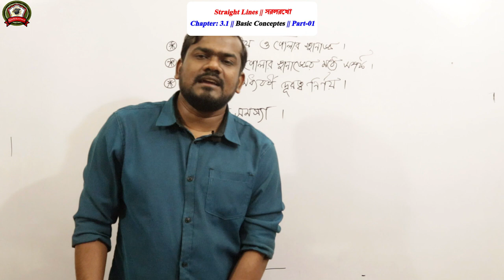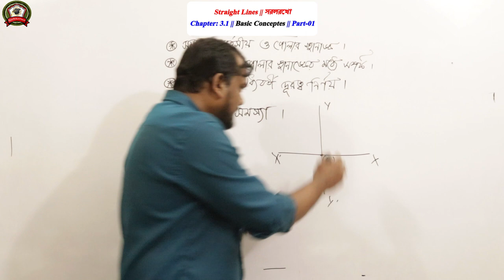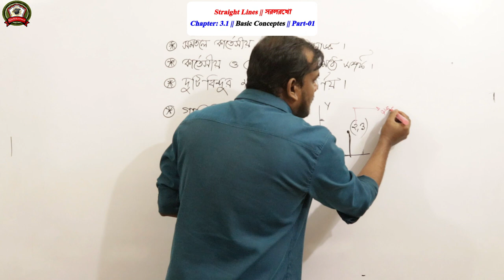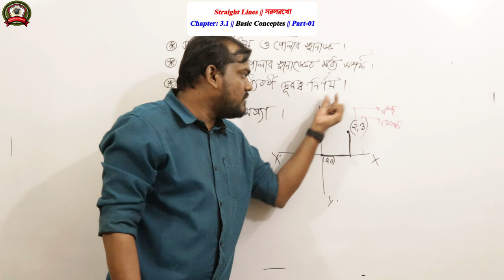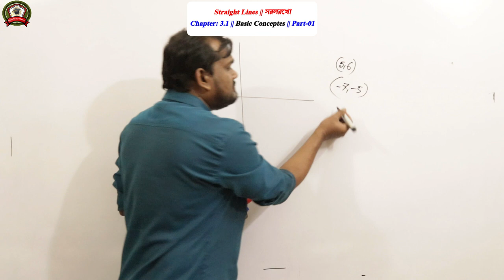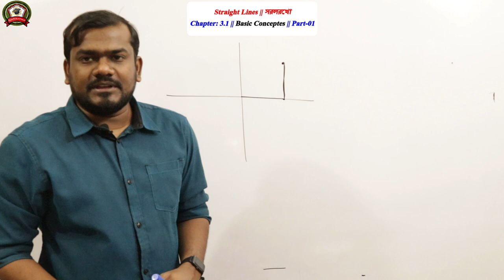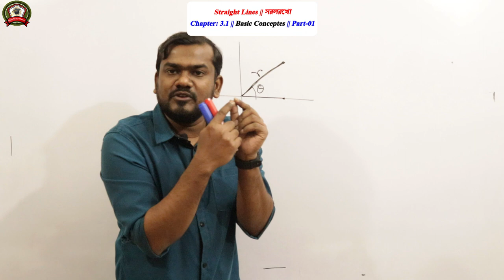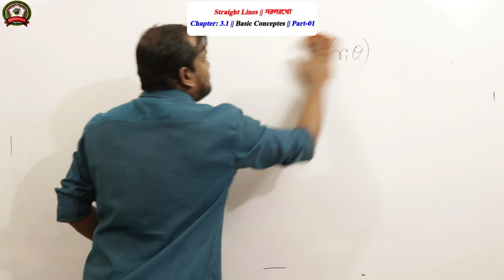Straight Lines || Chapter-3.1 || Basic Concepts || Part- 01|| মৌলিক ধারণা || পর্ব- ০১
Video Title: OnnoRokomTutor
Lecture: Straight Lines || Chapter-3.1 || সরলরেখা || অধ্যায়ঃ ৩.১
Topic: Chapter-3.1 || Basic Concepts || Part- 01|| মৌলিক ধারণা || পর্ব- ০১
Subject: Math 1st Paper
Class: HSC 1st Year
Lectured by: Rasel Kabir